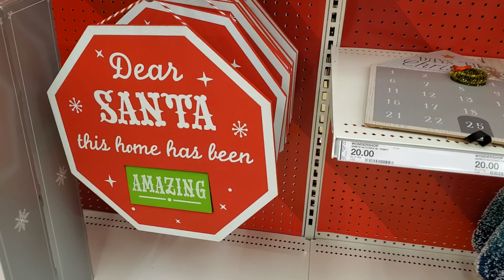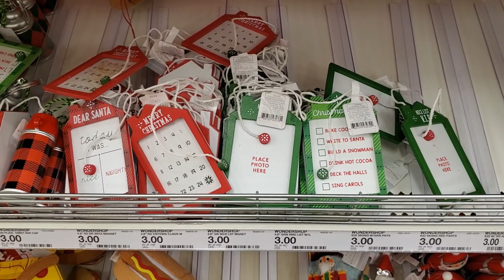TARGET New Christmas Decorations 2021*Target Ornaments Shop with me 2021*Target Christmas 2021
Come and shop with me at Target Christmas..In this store I've found Wondershop vintage décor, Christmas ornaments ,Christmas decor,Christmas signs,Christmas tree decor and many more..